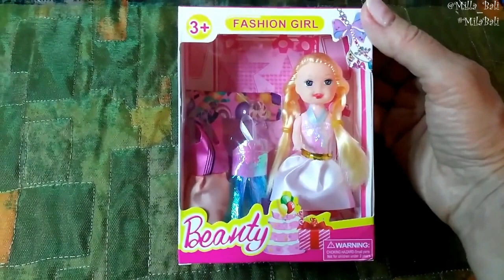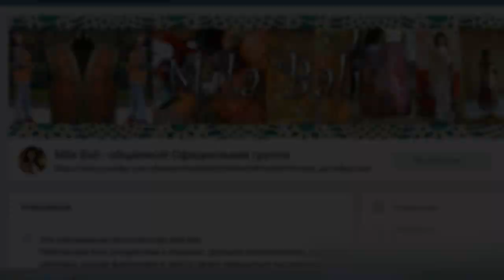ЭкоЭксклюзив ♥️ Мини-Сумочка подарочная ♥ Стежка ♥️ Крейзи печворк Арт-Пицца аппликация ♥ Mila Bali